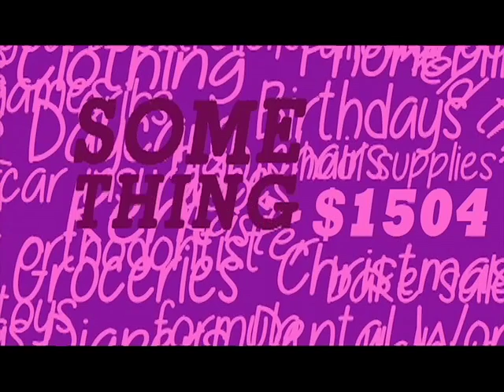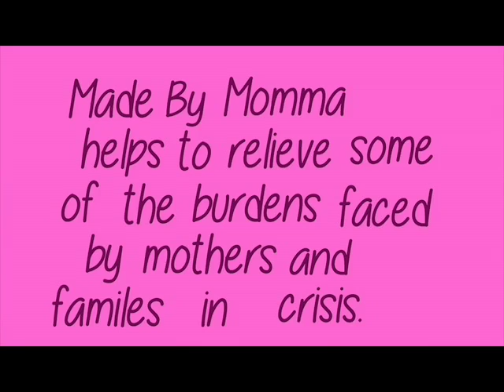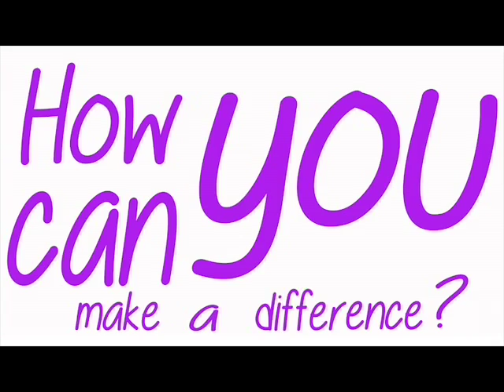Made by Momma - Did you Know?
Do you know the average costs for a family of four living in Calgary? What happens when a family faces situations of adversity or crisis? Learn how you can help Made by Momma.